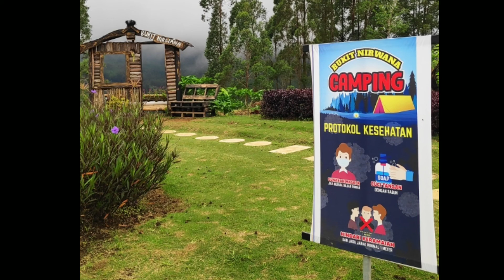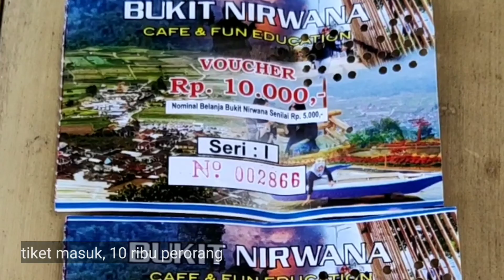Bukit Nirwana. Wisata alam murah meriah, semua spot foto gratis.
Destinasi wisata kekinian yang sekarang sedang marak pastinya tempat tempat yang menyediakan spot foto menarik. Mau tempat yang sejuk, nyaman dan asyik buat berpose?! Yuuuukkk... cus ke area kota Batu, tepatnya di wilayah Pujon. Karena di sini banyak sekali menawarkan beragam tujuan wisata yang pastinya menarik untuk dikunjungi. Salah satunya Bukit Nirwana ini. Berada di perbukitan, tempat ini menyajikan pemandangan alam yang luar biasa indah, di samping spot spot foto gratis yang memang di sediakan. Harga tiketnyapun relatif murah ya. Cukup dengan Rp. 10.000 saja per orang. Penasaran?!
Simak videonya sampai habisnya. lanjut cuuzz ke TKP (bagi yang deket area Batu mungkin yaaa..) Yang jauh?! naahh... bisa diagendakan tuh untuk liburan ke kota Batu, dan mampir ke sini...